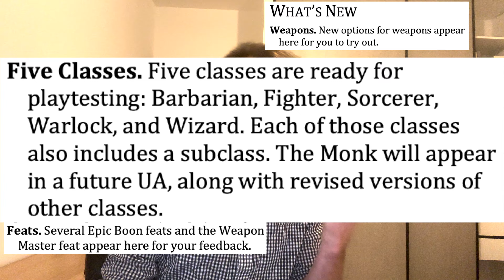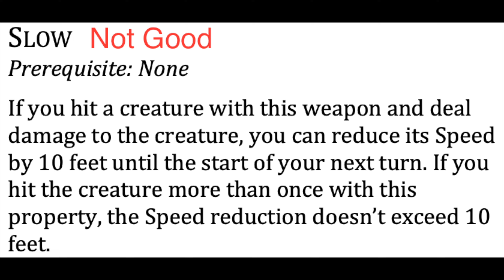One D&D Playtest Review: Weapons and Warriors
A review of the new playtest material on weapons, barbarians, fighters, feats, and new rules. We discuss Weapon Mastery and where it misses the mark, Barbarian upgrades and whether they go far enough, and even wade into the deep end of the rules glossary to ask, why did they print this?

Intro 00:00:00
Weapons and Weapon Mastery 01:11:17
Barbarian 08:05:32
Fighter 14:14:29
Misc 20:53:12
Closing 26:02:34